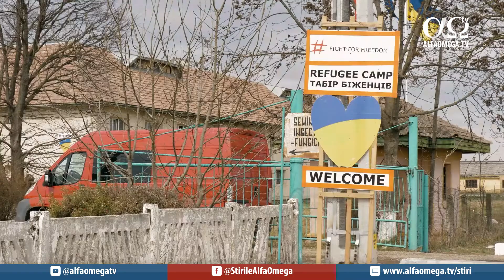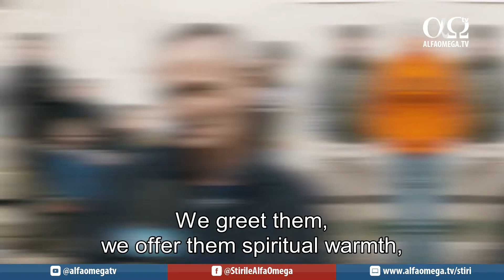”Fight for Freedom”: helping Ukrainian refugees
Millions of people ran away from the war in Ukraine and about 800 thousand crossed the borders of Romania. Here, the refugees found help from the Christian organizations and churches. One of the associations involved in the refugees crisis is „Fight for Freedom” and we are going to find out more about it from the next news story.